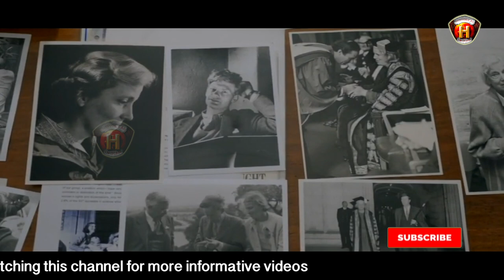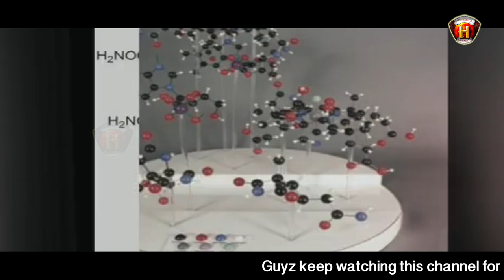विटामिन B-12 की संरचना | Dorothy Crowfoot Hodgkin Biography | Scientist | vitamin B-12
विटामिन B-12 की संरचना ज्ञात करने वाली महिला वैज्ञानिक |  Woman scientist who discovered the structure of vitamin B-12
Dorothy Hodgkin, in full Dorothy Crowfoot Hodgkin, née Dorothy Mary Crowfoot, (born May 12, 1910, Cairo, Egypt—died July 29, 1994, Shipston-on-Stour, Warwickshire, England), English chemist whose determination of the structure of penicillin and vitamin B12 brought her the 1964 Nobel Prize for Chemistry. Dorothy Crowfoot was the eldest of four sisters whose parents, John and Grace Mary Crowfoot, worked in North Africa and the Middle East in colonial administration and later as archaeologists. Sent to England for their education, the girls spent much of their childhood apart from their parents. But it was their mother who especially encouraged Dorothy to pursue the passionate interest in crystals that she first displayed at age 10. Educated at a coeducational, state-funded secondary school in the small town of Beccles, Suffolk, Dorothy fought to be allowed to study science along with the boys. She succeeded and was accepted in 1928 to read for a degree in chemistry at Somerville College, University of Oxford. As an undergraduate, she was one of the first to study the structure of an organic compound by using X-ray crystallography.
Dorothy Crowfoot Hodgkin Biography in Hindi | डोरोथी क्रोफूट होजकिन (विटामिन B-12 की संरचना ज्ञात करने वाली महिला वैज्ञानिक ) की जीवनी
Who was Dorothy Crowfoot Hodgkin discover?
What is the nationality of Dorothy Hodgkin?
Where was Dorothy Crowfoot Hodgkin born?
What is Dorothy Hodgkin most famous for?

HISTORICAL INDIAN